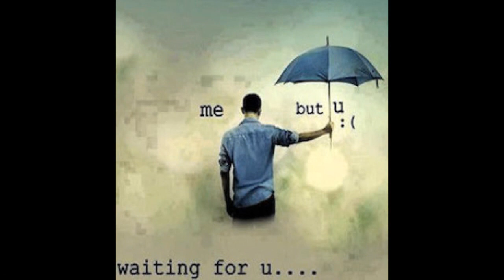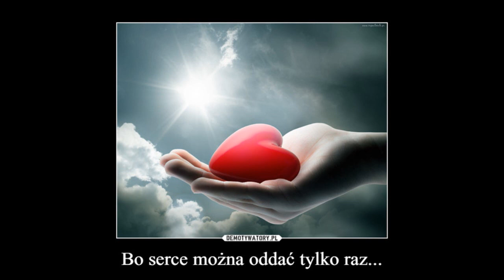Draggy - Chodź ze mną